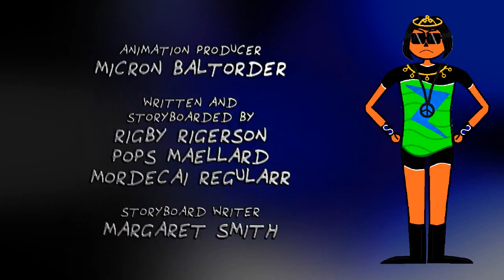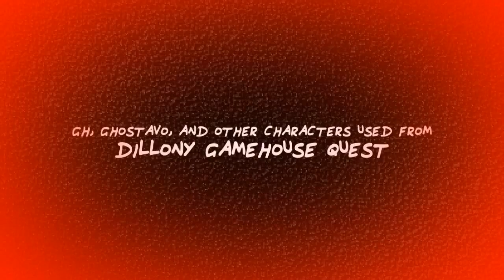Originular Show - Full Episodes/Season 3 Episode 1 (3x01) | Dillony Gamehouse Network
ORIGINULAR SHOW - "Sharquetta's Original Regular Ancient Adventure"
Episode: XVI (1/19/2017)
Rating: PG-13/COM-PG-V
Special/Series
CC, Annotations
Voice of: JPG Quaintel, Echosac Pet Alien, Angelica Gamehouse, Wednesley Goates

Sharquetta tells the legendary stories about being the Teen-Zuan Xay; Bloanjay and Gartails discusses about the most awesome story in the Ancient Mayian. (New Episode, Season Premiere)

Current Stermal: MIGHTY MAGISWORDS STERMAL